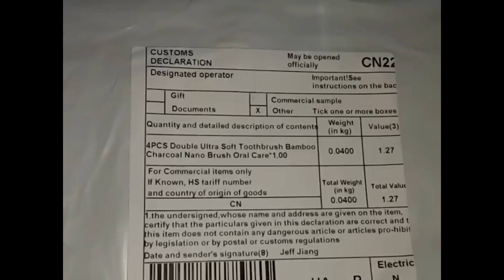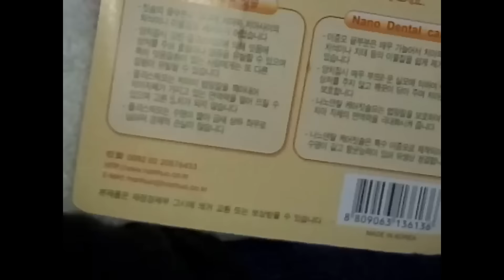Посылка из Китая. щетки зубные угольные, черные КОРЕЯ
H3#R 4PCS Double Ultra Soft Toothbrush Adults Odontologia Bamboo Charcoal Nanometer Toothbrush Oral Care

зубные щетки